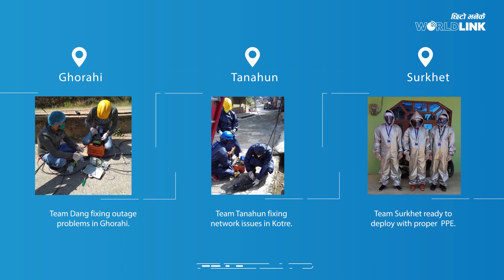Always Ready To Serve Customers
We are on field for you, please stay safe and at home for us.